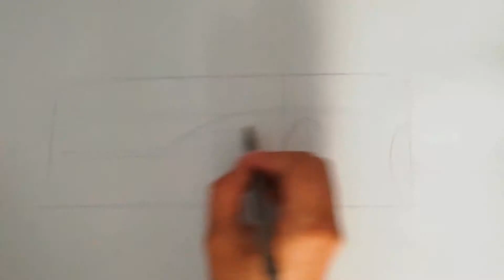Car drawing step by step. Ballpointpen technik.